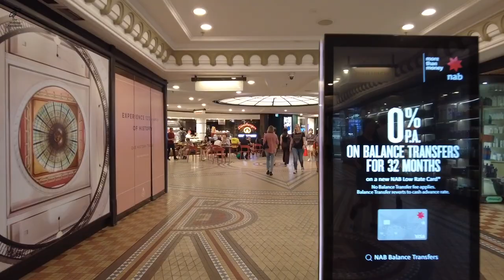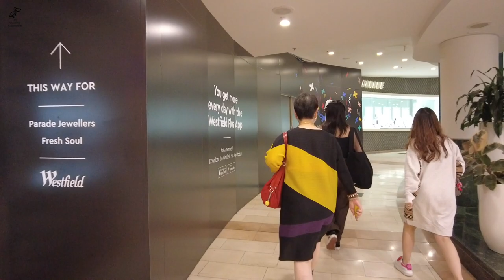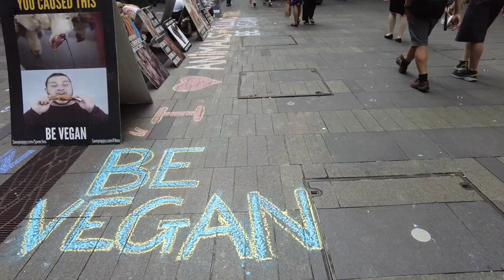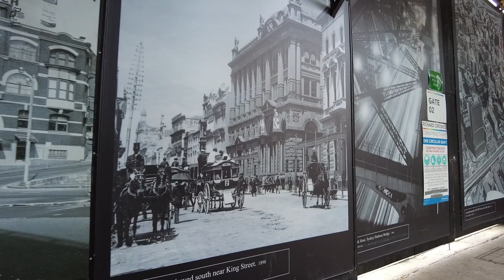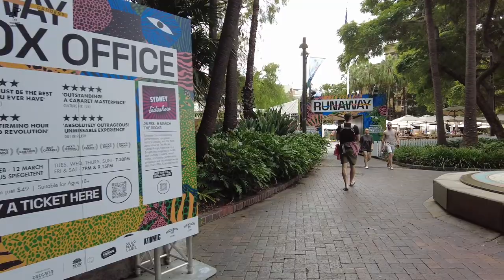Sydney Walk - Central Station to Circular Quay via George Street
G'day all, It was Mardi Gras day hence the colourful outfits today in Sydney town. Come along on a walk from our busiest station (Central) to the ferry centre of Sydney Circular Quay. The water has been dirty in the harbour from recent flooding. We have had a lot of rain lately. Normally our harbour is beautiful and so clean.